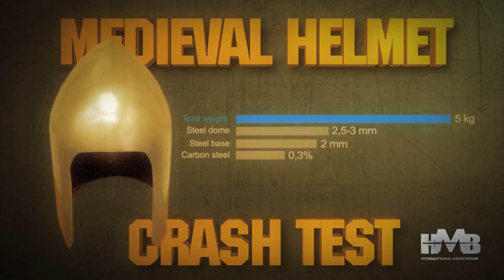Medieval Helmet Crash Test. Promo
Promo of the medieval helmet crash test.